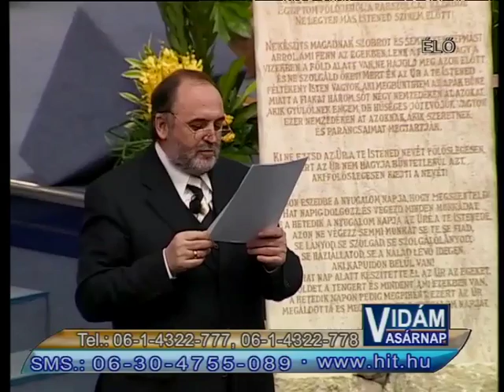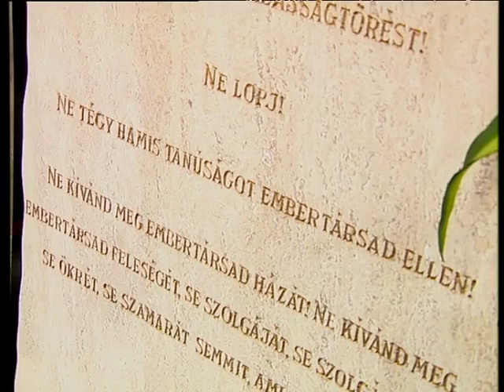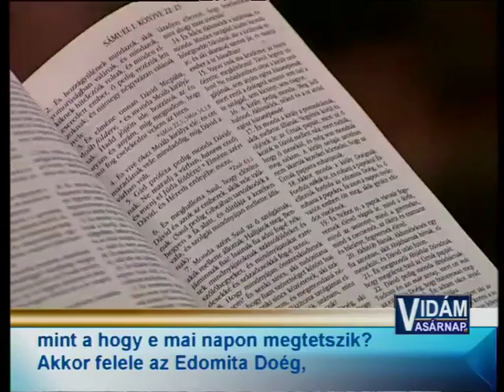2003. 01. 12. Vidám Vasárnap - Ne tégy a felebarátod ellen hamis tanúbizonyságot! - 2. rész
Németh Sándor prédikációjának rövid összefoglalója

Amikor az ember bűnt követ el, a szellemében félelem jön létre, a félelem pedig bizonytalanságot hoz létre Istennel kapcsolatban. Mivel minden ember szelleme Istentől származik, a bűn uralma alatt az ember szellemében Isten ítéletétől való félelem jön létre. Ezt gyakran az ember úgy próbálja felszámolni, hogy a felebarátját kezdi el hibáztatni, vádolni. Pál apostol azt mondja, hogy ez által válik az ember menthetetlenné. Ha az ember nem kötelezi el magát az igazság és a jó mellett, akkor sodródni fog, és alkalom adtán rossz döntést fog hozni. De amikor az ember elkötelezi magát, azzal bizonyos befolyási forrásokat kirekeszt a szívéből és a lelkéből.

Elhangzott igék
Mózes II. könyve 20,16.
Sámuel I. könyve 22,8-13; 26.
Róma levél 2,1; 3.
Zsoltárok könyve 52,4-7.
Eszter könyve 3,1-11; 13.